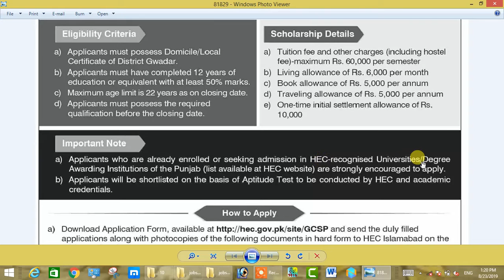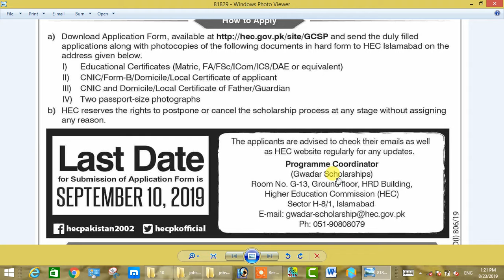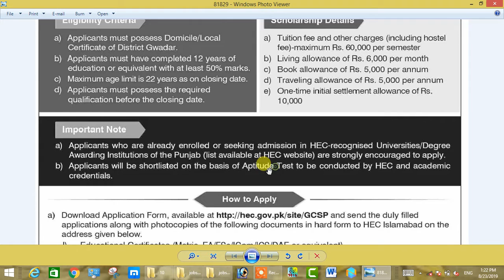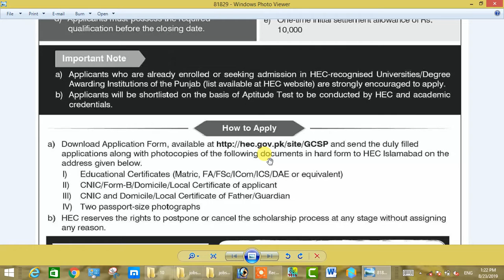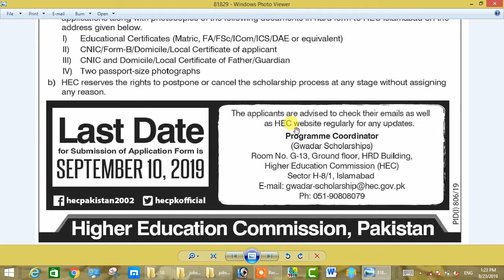award of undergraduate scholarship for students from gwadar balochistan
Scholarships
Use our scholarship search (on the right) to find a list of scholarships for which you may be eligible.

Applications
All scholarships are available only for study at the University of Cambridge, and require that you apply to the University via the normal online application form, and most scholarships require that you apply by the relevant deadline.

There are different procedures for applying for undergraduate study (BA and similar) and for postgraduate study (Masters, PhD and similar).

Deadlines
Undergraduate study

The application deadline for the 2020 entry is 15 October 2019, 6.00 pm (UK time).

However, there are some exceptions.  If you are applying for undergraduate study and wish to be interviewed in China, Malaysia or Singapore, the deadline is 20 September 2019.

Graduate study

If you are applying for graduate study, please check and apply by the specific course deadline.  There will be two general course deadlines of 3 December 2019 and 7 January 2020.

Please apply by the relevant deadline set for entry to your particular course and complete the 'Funding' section in the online Applicant Portal in order to be considered for funding.

There will be no differential of deadlines for application between UK or EU or International graduate applicants.

Before making an application to the University, research thoroughly your chosen course of study (via the University web site).

Also read the Cambridge Trust’s information about eligibility and the relevant information pages.  Some of the Trust’s scholarships will require you to make an additional application, to the relevant funding partner, so please read carefully the information about individual scholarships for which you may be eligible.

It is not currently known what the impact of the United Kingdom leaving the EU on 29 March 2019 will be on UK government policy on higher education fees, loans and bursaries.

However, the UK government has confirmed that EU students starting courses in England in the academic year 2019-20 will continue to be eligible for Home fee status.  They will also be able to access financial support for the duration of their courses on the same basis as it is currently available.

HEC announces phase-II of the project titled "Provision of Higher Education Opportunities for the students of Balochistan & FATA" for Postgraduate & Undergraduate studies in all disciplines.

Applications are invited from outstanding students from Balochistan and erstwhile FATA who intend to pursue postgraduate studies (MS/M.Phil Program) from HEC recognized local Universities/Degree Awarding Institutions (DAIs). The Scholarships are being offered for the academic year 2019-20 in all areas of studies/disciplines under the project entitled "Provision of Higher Education Opportunities for the Students of Balochistan and FATA (Phase-II)".

​Undergraduate Scholarship Program (Click here to Apply)
​Last date for submission of online application form for Undergraduate Scholarship is Monday, September 9, 2019
Application in hard form will not be entertained

Postgraduate Scholarship MS/M.Phil Program (Click here to Apply)
Last date for submission of online application form for Postgraduate Scholarship has been extended till Monday, August 26, 2019
The applicants are advised to check their emails & HEC website regularly for any updates and are required to apply well before the closing date to get assistance in case of any inconvenience.

How to Apply (Undergraduate Scholarships​)​​

HEC reserves the right to postpone or cancel the scholarship process at any stage without assigning any reason.
Last date of receipt of applications:

Last date for submission of online application form is Monday, September 9, 2019.
Application in Hard form will not be entertained. Applicants are required to apply well before the closing date to get assistance in case of any inconvenience.
Important Note (Undergraduate Scholarships)